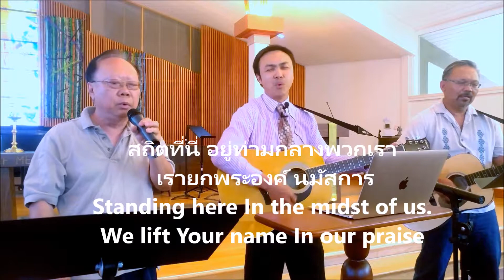พระเยซู, เราน้อมรับพระองค์ Jesus, We enthrone You.